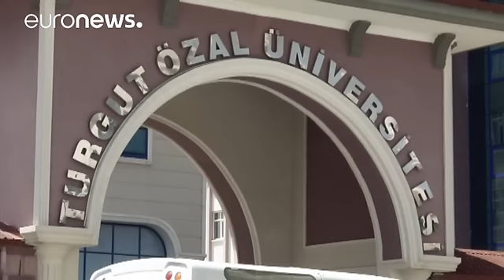Turquie : la garde présidentielle, à son tour dans le collimateur du pouvoir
Après la justice, les médias, les universités, et bien sûr, l'armée, c'est l'une de ses prestigieuses unités, la garde présidentielle, qui fait l'objet de purge en Turquie.

Le Premier ministre Binali Yildirim annonce sa dissolution prochaine, tandis que près de 300 de ses membres, sur 2 500 en tout, ont été arrêtés dans la semaine.

Depuis le coup d'Etat avorté survenu dans la nuit du 15 au 16 juillet, 25 000 fonctionnaires ont été suspendus ou démis de leurs fonctions.
Plus de 2000 écoles, uni…